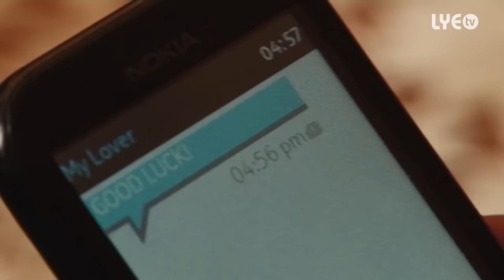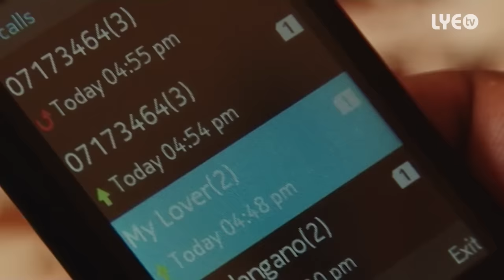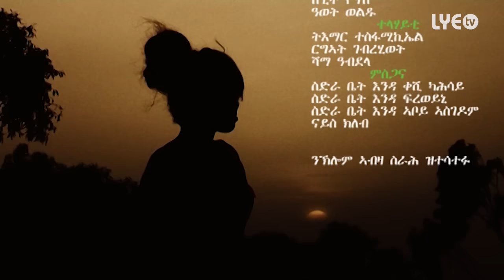Eritrea - Yonas Amanuel - Nieni | ንዕኒ - New Eritrean Music Video 2015